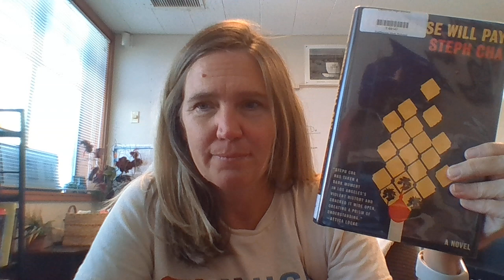Your House Will Pay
by Steph Cha